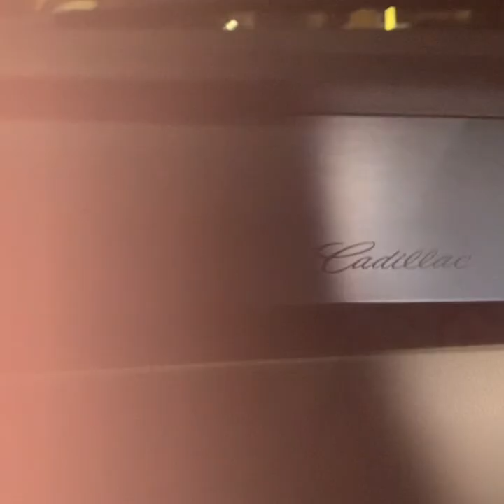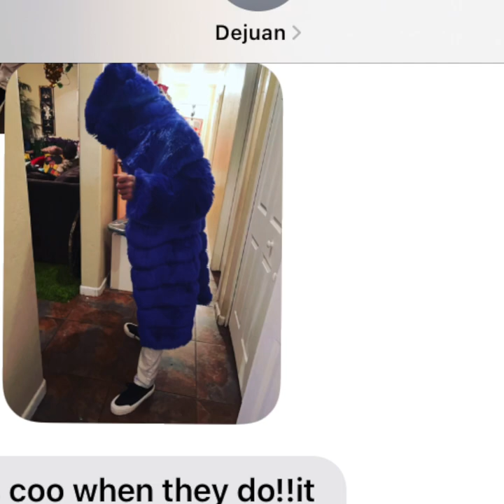The Wedding and weekend